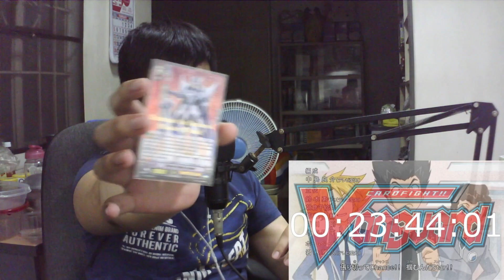“Assault! Twin Drive!” | Cardfight!! Vanguard Episode 4 REACTION/REWATCH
Cardfight!! Vanguard Ride 4 REACTION/REWATCH (カードファイト!! ヴァンガード 第4話 アニメリアクション)
Cardfight!! Vanguard Season 1 Episode 4 REACTION/REWATCH

Welcome to Cardfight!! Vanguard (カードファイト!! ヴァンガード) Reactions/Rewatch to this channel!

Cardfight!! Vanguard,カードファイト!! ヴァンガード,Cardfight!! Vanguard Reaction,カードファイト!! ヴァンガード アニメリアクション,Anime,Anime Reaction,Reaction,The TFM Hunter,The TFM Nation